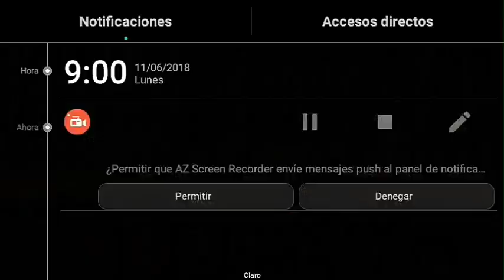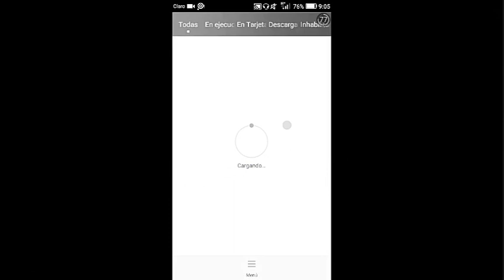Msd batalla epicaaa